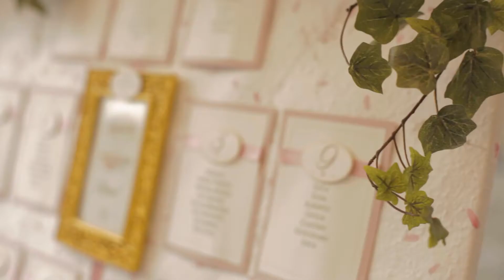Simona e Lorenzo - TRAILER VIDEO MATRIMONIO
Trailer del matrimonio di Simona e Lorenzo, video by nozzedafilm.it.